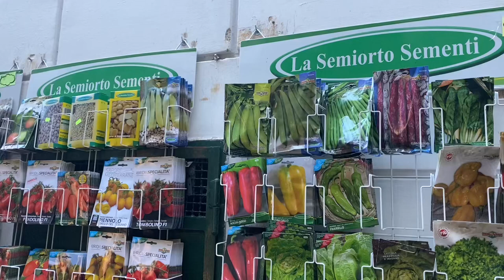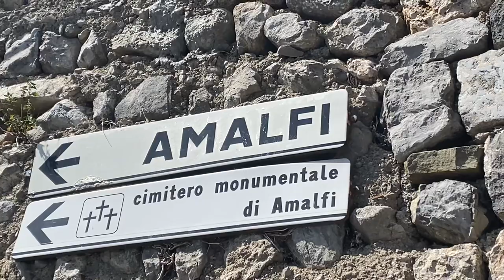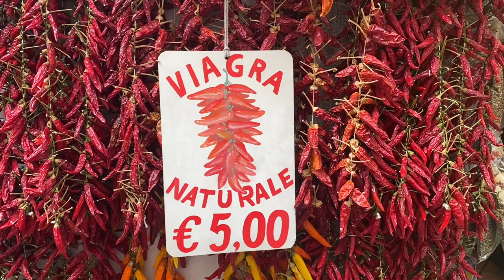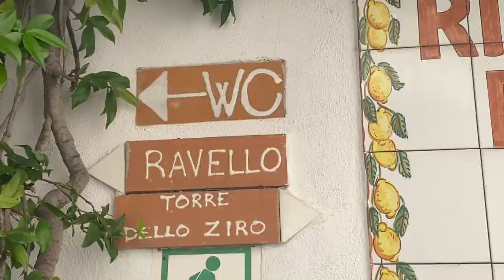amalfi coast vlog! living my dream life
hi! my name is scarlet and i’m a (mostly) solo female traveller. this summer i’m interrailing europe for a month !

the places i recommend in amalfi:
• san castiglione beach (beautiful beach and more private/less commercial than other beaches in the area)
• the hike from amalfi to ravello and back down to atrani (gorgeous views and a little strenuous but you should be fine ;) )
• sant’andrea (lovely little pizzeria by the cathedral)
• locanda del marinaio (lovely restaurant with amazing food and great staff)

places i wouldn’t recommend (including this because amalfi is full of tourist traps):
• any of the restaurants in front of the cathedral - the food is average and the prices are high.
• duoglio beach - very commercial and there’s only a tiny bit which is free.